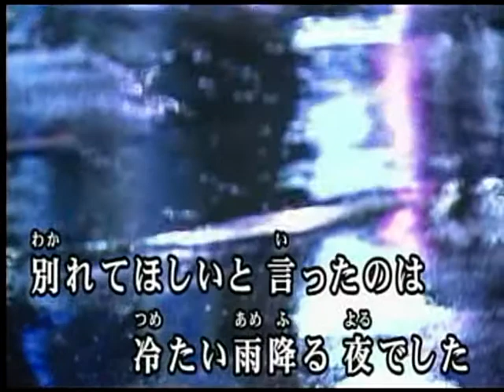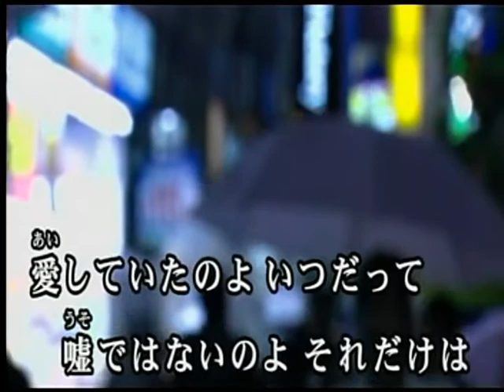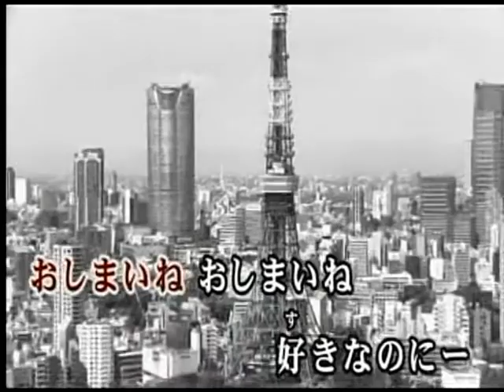おんなの東京 田川寿美 カバー 曾美鳳